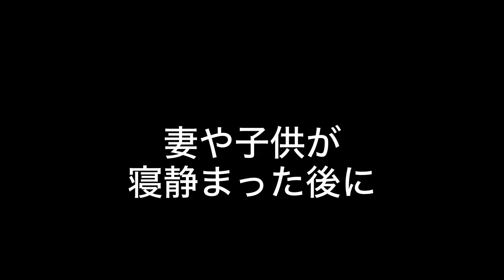【寝静まり酒】ローソンの盛りすぎチャレンジで1人酒【宅飲み】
ローソンの盛りすぎチャレンジのボリュームが凄過ぎた！

夫婦のじかん 山西 酒飲みあるあるTikTok

吉本興業所属の夫婦コンビ「夫婦のじかん」です。